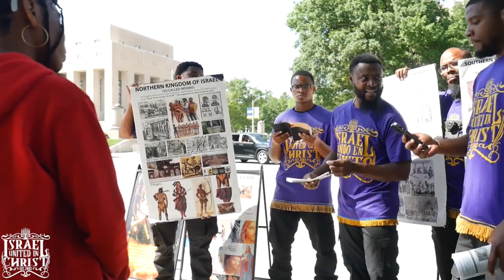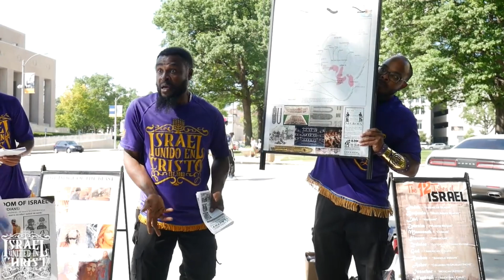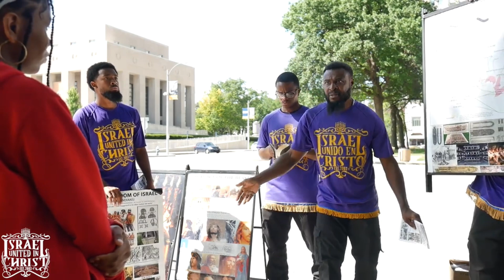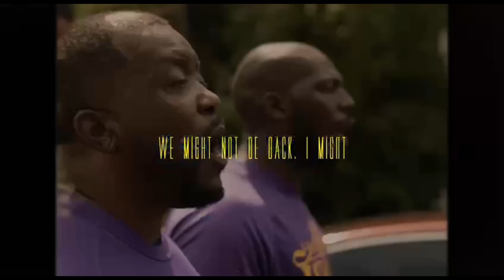Young Black Christians Get Put on Trial